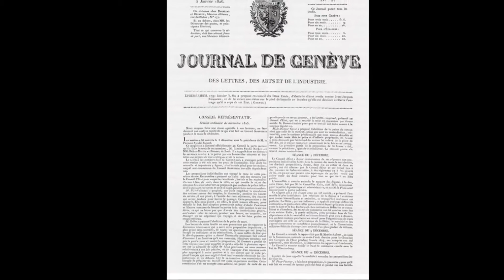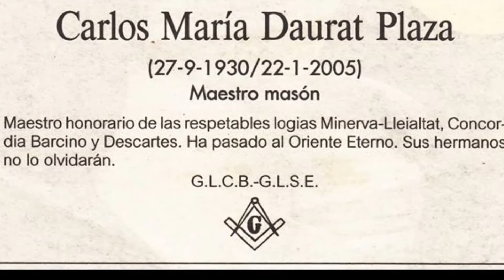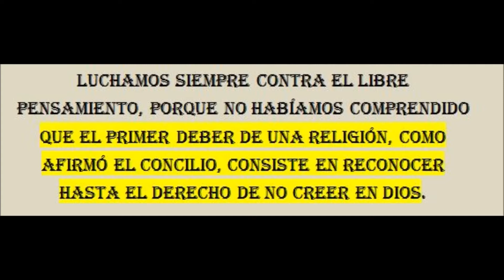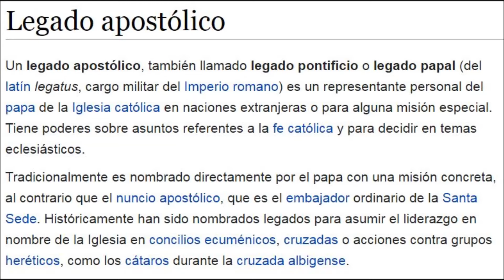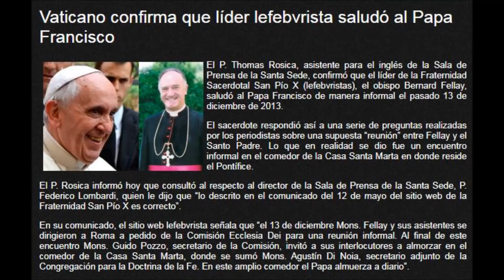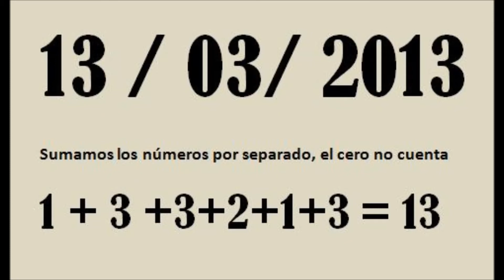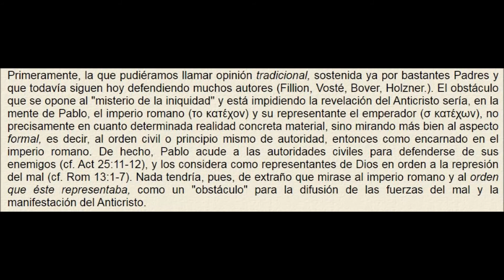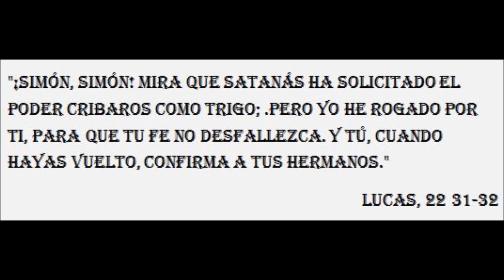Lefebvre masón, su fraternidad masónica sacerdotal, Juan XXIII, Benedicto XVI, y Francisco acusados